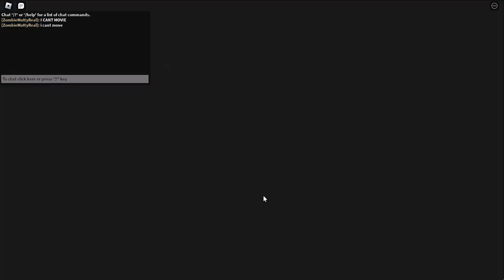FAMILY ESCAPE UNDERWATER JETSKI BARRY PRISON RUN OBBY IN ROBLOX !!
My Name Is Zombie Ashya And I Play Games With My Friends!